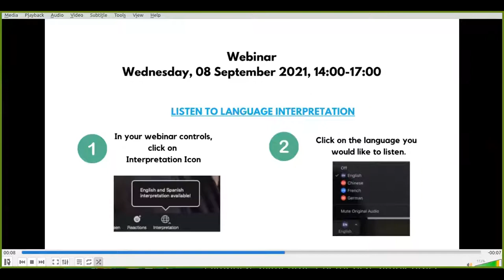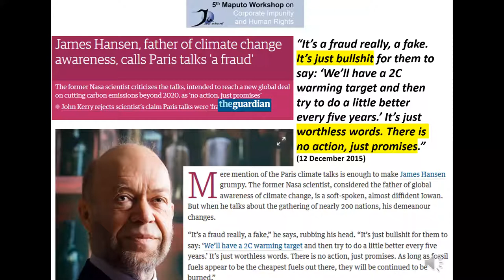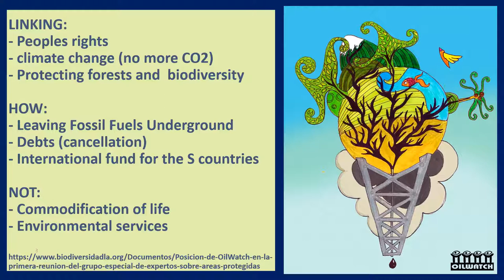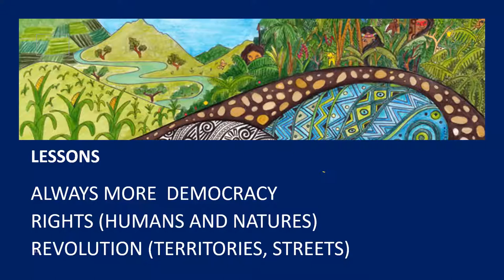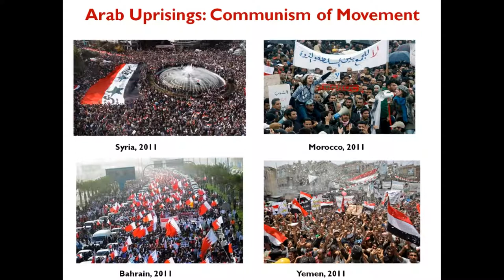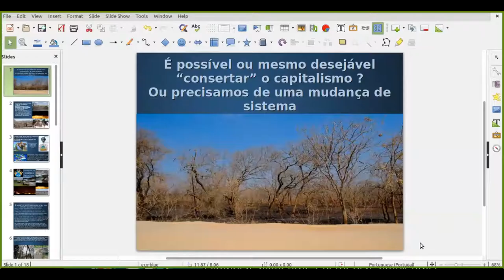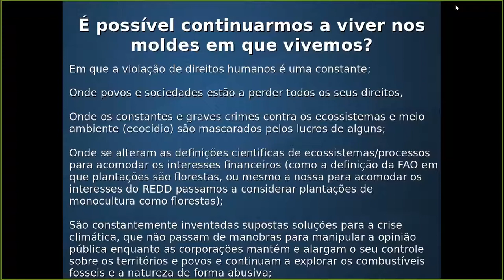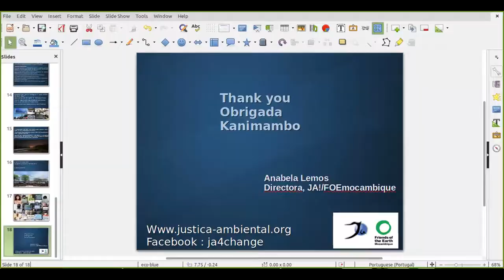WEBINAR (original audio) - Revoluções, resistências e mudança de sistema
(english below)

Nos dias 06, 08 e 10 de Setembro de 2021, a Justiça Ambiental JA! realizou o seu 5o Workshop de Maputo sobre impunidade corporativa e direitos humanos, através de uma série de 3 Webinars. Este vídeo é a gravação do terceiro destes Webinars, sobre o tema "Revoluções, resistências e mudança de sistema: das primaveras Árabes ao direito a dizer NÃO na África do Sul e Equador".

Patrick Bond - Economista e Professor, Irlanda/África do Sul
Ivonne Yanez - Acción Ecológica, Equador
Hamza Hamouchene - TNI, Argélia
Anabela Lemos - JA!, Moçambique

Para ver o primeiro Webinar da série, sobre "Direitos (só) para empresas, obrigações (só) para os Estados: como o quadro legal internacional protege o lucro" clique
Para ver o segundo Webinar da série, sobre "Militarização, o negócio de armas e a luta contra o terrorismo: quem lucra com a guerra?" clique
(english)

On September 6th, 8th and 10th 2021, Justiça Ambiental JA! convened its 5th Maputo Workshop on corporate impunity and human rights, in the format of 3 Webinars. This video is the recording of the third session, with the title "Revolution, resistance and system change: from the Arab spring to the right to say NO in South Africa and Ecuador".

Speakers:
Patrick Bond - Economist and Professor, Ireland/South Africa
Ivonne Yanez - Acción Ecológica, Ecuador
Hamza Hamouchene - TNI, Algeria
Anabela Lemos - JA!, Mozambique

To watch the first Webinar of the series, about "Rights (only) for corporations, obligations (only) for States: how the international legal framework safeguards profit"

To watch the second Webinar of the series, about "Militarization, the arms business and the fight against terrorism: who profits from war?"

Justiça Ambiental JA! Moçambique